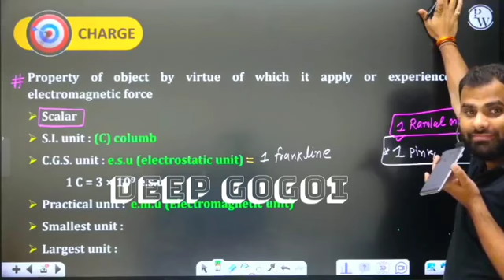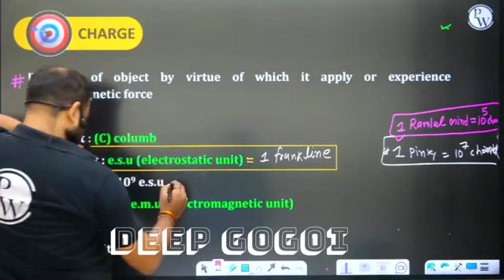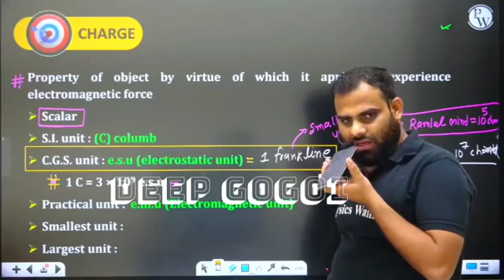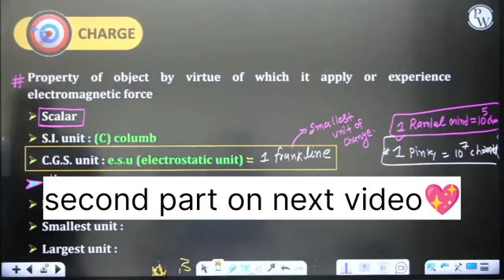fraud call for MR. sir in live class bat money view in pw